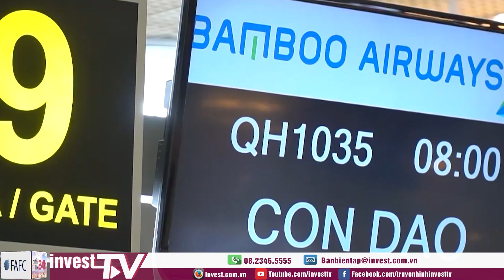Sẽ có đường bay Cần Thơ đi Côn Đảo, Phú Quốc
Thưa quý vị, mới đây, Bamboo Airways đã khai trương hai đường bay mới của hãng là Cần Thơ - Phú Quốc và Cần Thơ - Côn Đảo. Đây được xem là hướng đi cần thiết của nhiều hãng hàng không nội địa khi dịch Covid – 19 vẫn diễn biến phức tạp.